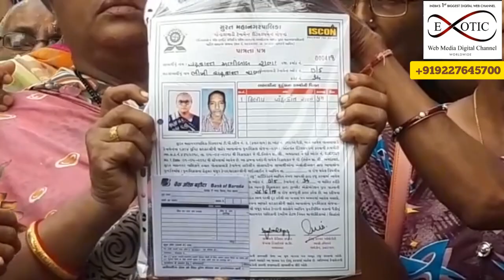EXOTIC NEWS SURAT SMC 8 Nov 19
NEWS SMC
 કતારગામ વિસ્તાર ના રહેવાસીઓ દ્વારા મોરચો